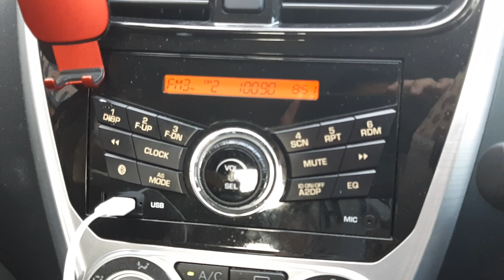RTM Selangor FM 100.9MHz Gunung Ulu Kali received in Sungai Udang, Melaka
- Frequency: FM 100.9MHz
- Power: 2kW
- Transmission site: Gunung Ulu Kali, Pahang
- Receiving site: Sungai Udang, Melaka
- Distance: 132km